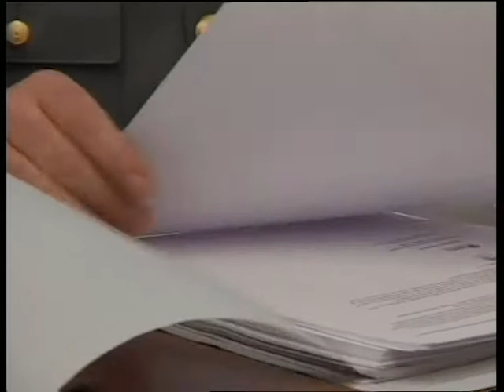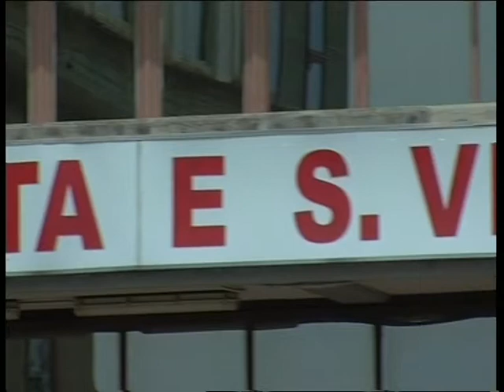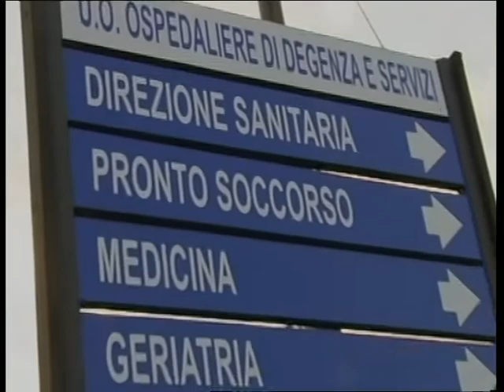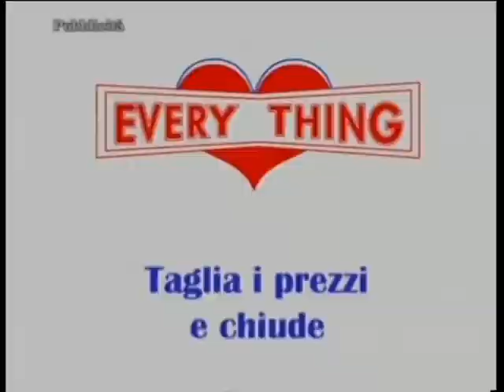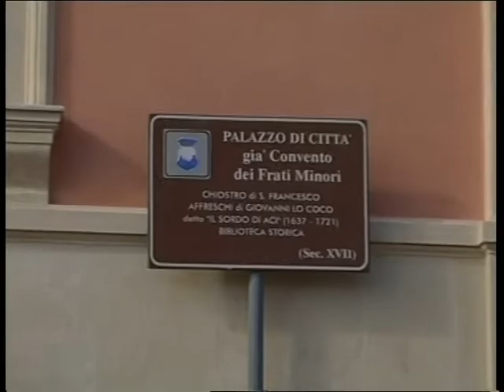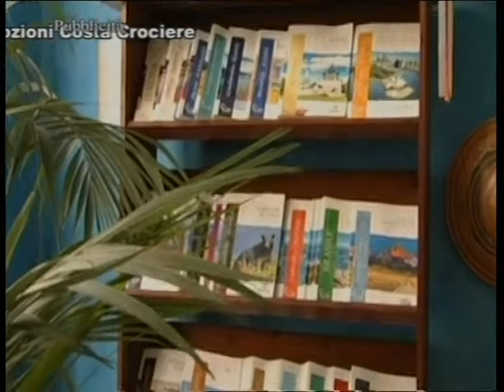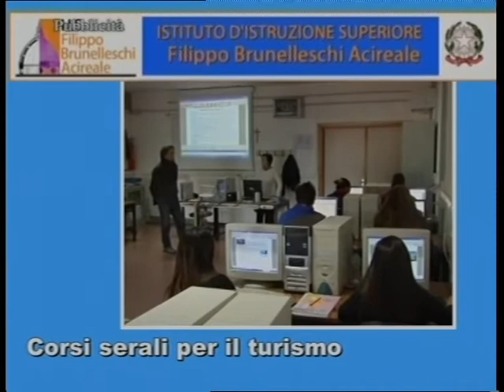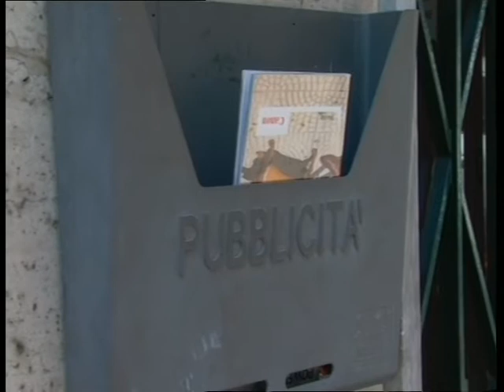TG REPORTER 11 MAG 2015